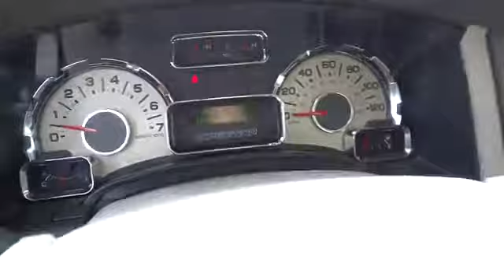2013 FORD EXPEDITION 4WD XLT Redding, Eureka, Red Bluff, Northern California, Sacramento,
2013 FORD EXPEDITION 4WD XLT XLT - Stock#: 521167 - VIN#: 1FMJU1J52DEF38406